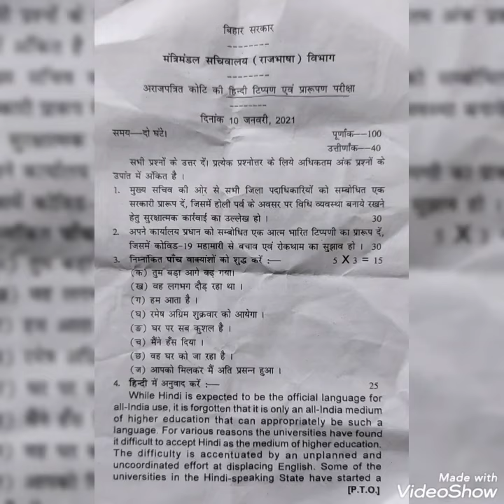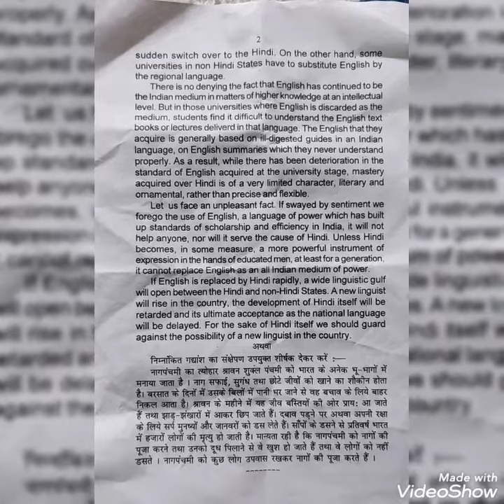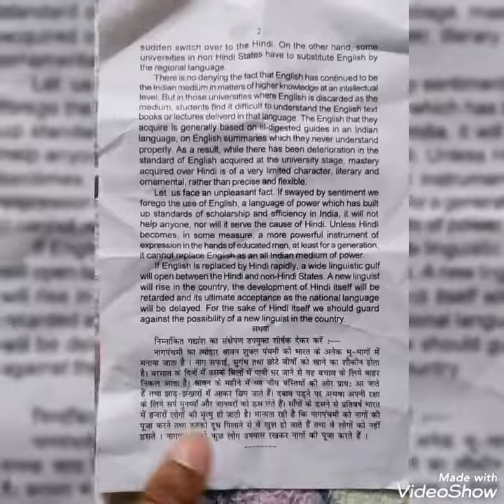मंत्रिमंडल सचीवालय (राजभाषा) विभाग बिहार सरकार। हिंदी टिप्पण एवं प्रारूपण परीक्षा 10-01-2021